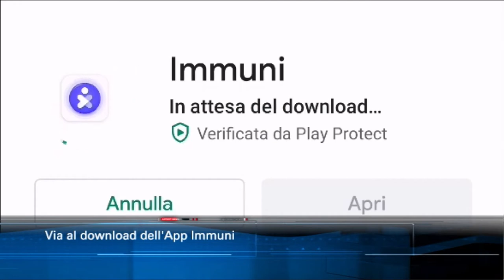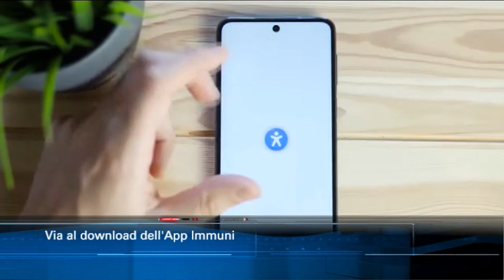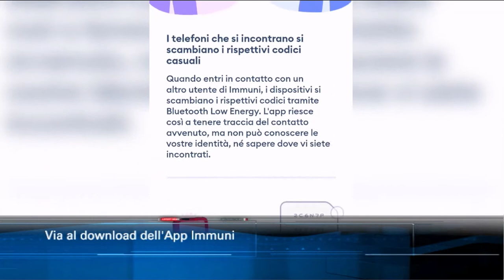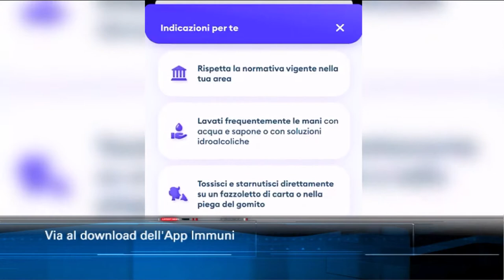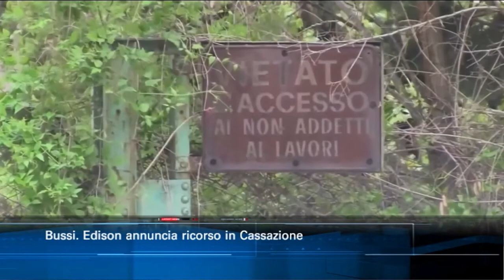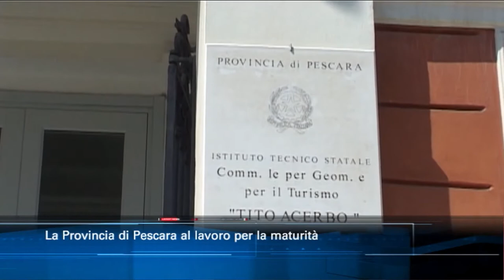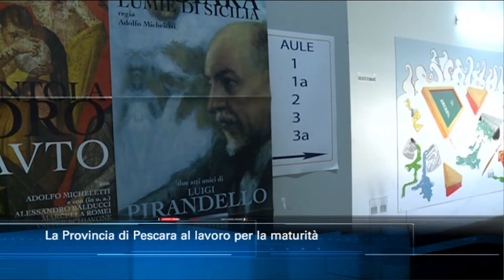TgSei edizione delle 19 di martedì 2 giugno 2020